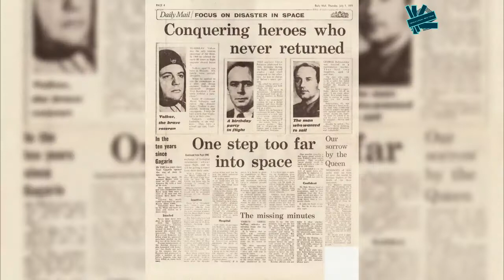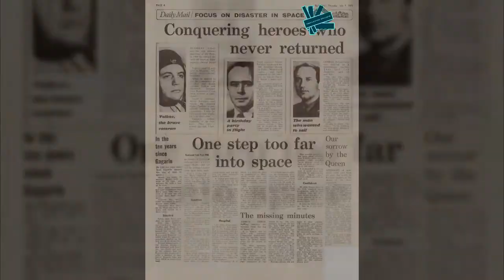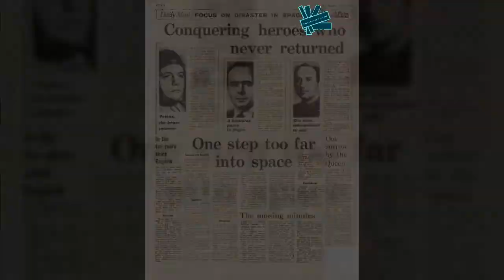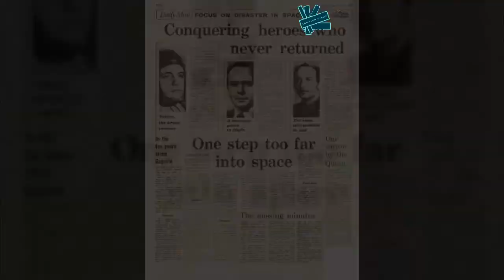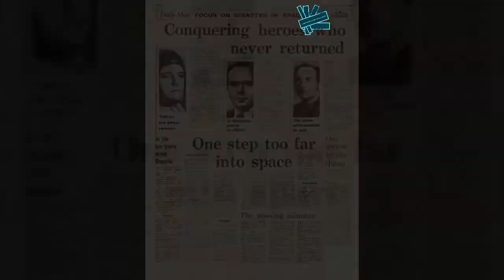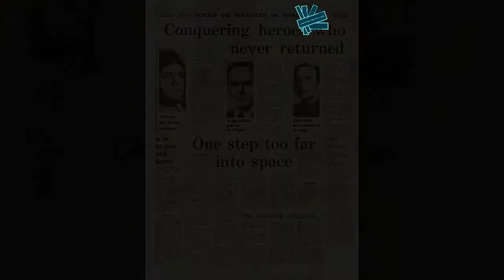Astronomers Who Died in Space | Soyuz-11 |Salyut-1|Space Accidents|Space Mein Marne Wale Astronomers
This Video focuses on those three astronomers/cosmonauts who are only three unlucky humans in the whole history of mankind to have died in space till date.

On 7th of June 1971, Soyuz-11 of Soviet Space Program left Earth with Georgy Dobrovolsky, Vladislav Volkov and Viktor Patsayev to dock with the first space station in space, Salyut-1. After spending 22 days, they undocked from Salyut-1 to come back at 22:36 GMT but never returned alive due to the leakage in a valve of the door.

This video also shares a very interesting fact about the present number of humans present in space on International Space Station (ISS).